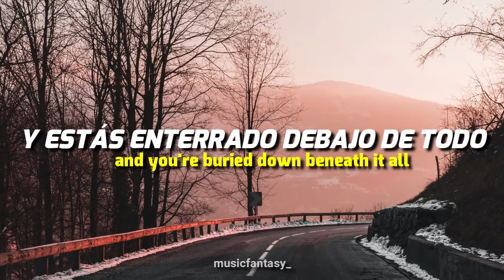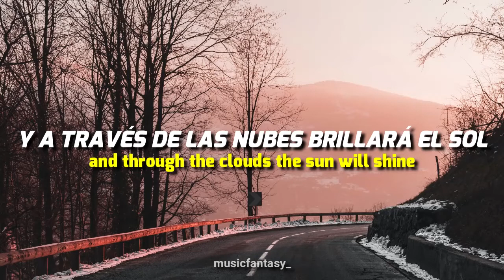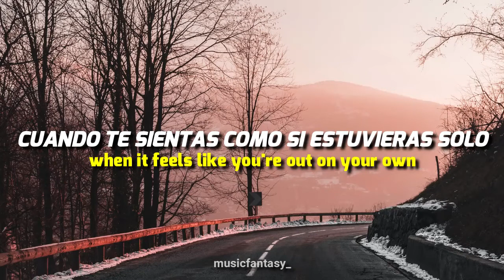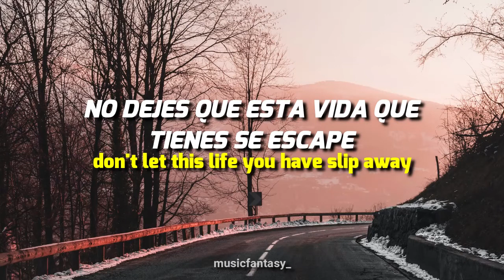Anew - Hollow Coves (sub español/english lyrics)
Si queréis alguna canción en específico, dejarlo en los comentarios.